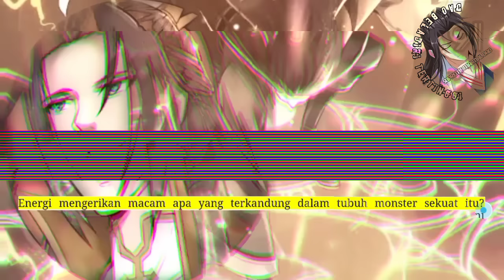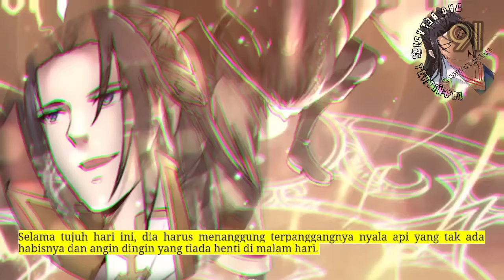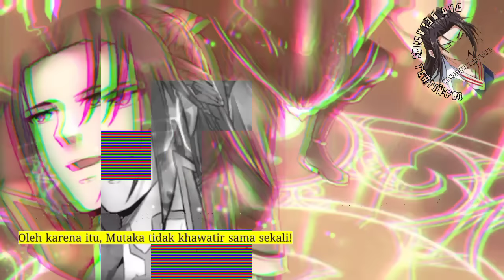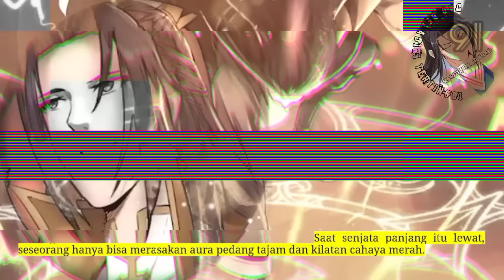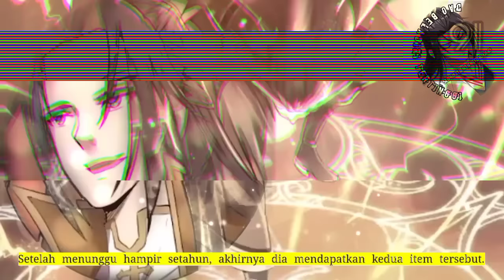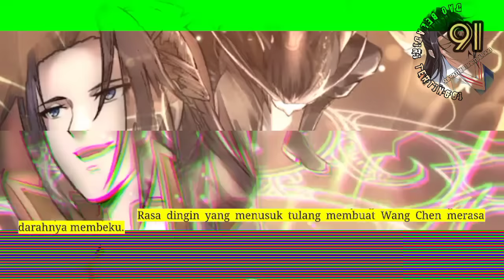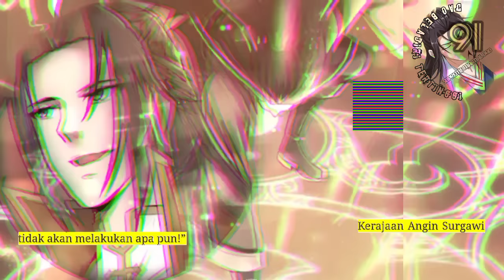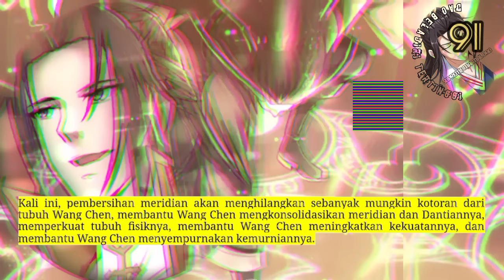Dao Beladiri Tertinggi season 91